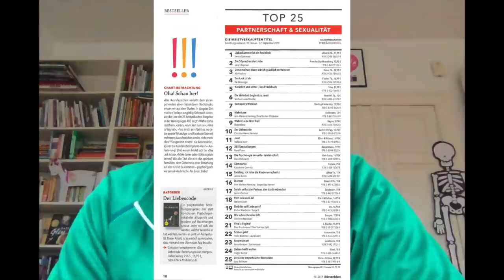Sind feste Beziehungen out?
Feste Beziehungen müssen für dich keineswegs out sein, auch nicht in einer Großstadt. Es bleibt immer so, du ziehst aus deinem Universum, was deine Glaubenssätze und Programmierungen gerade her geben.